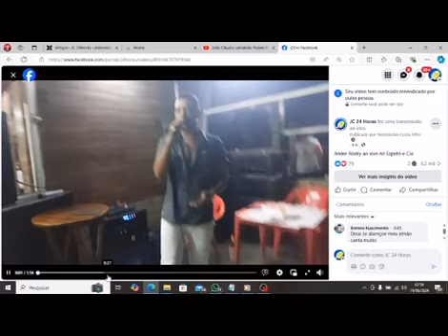Confira um pouco do muito que foi o show de Ander Rodry no Espeto & Cia nesse domingo